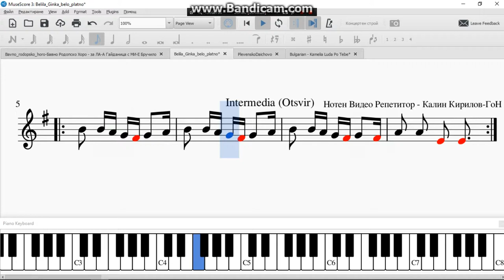Belila Ginka belo platno Белила Гинка бело платно за ЛА А Гайданица с МИ Е Бручило